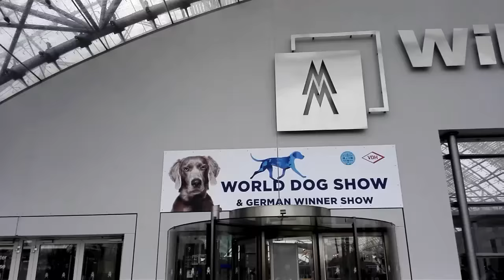Leipzig 2017 - World Dog Show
Heute waren wir in der größten Hundeausstellung der Welt unterwegs! In diesem Jahr fand sie vom 8.-12. November in der Leipziger Neuen Messe mit einem Rekordmeldeergebnis von über 31.000 Hunden statt. Neben den Wettbewerben der Rassehunde führte der VDH weitere Veranstaltungen durch. Es gab verschiedene sportliche Events, die Hundefreunde begeistert haben, da wir an dem Tag etwas spät dran waren, haben die meisten Shows verpasst oder haben dafür keine Plätze mehr bekommen. Immerhin war die Ausstellung alleine durch die Besucher auf 4 Pfoten hoch interessant. Wir haben sogar 3 Shiba Inus gesehen!

Für mehr Infos über die Veranstaltung besuchen die offizielle Webseite der World Dog Show: